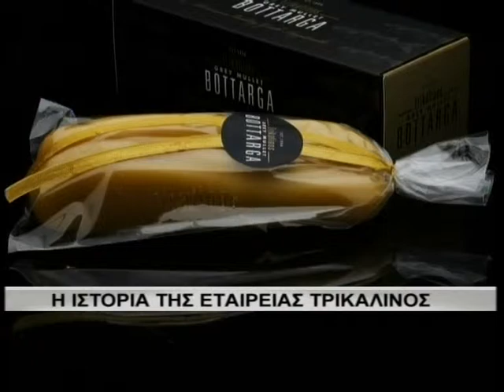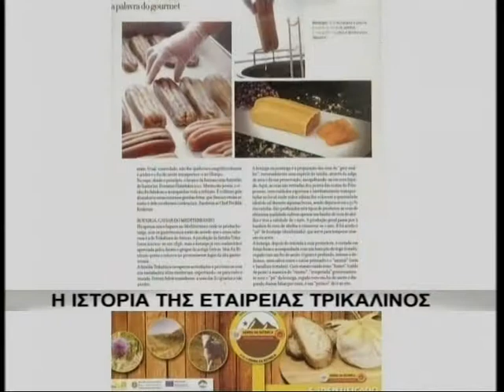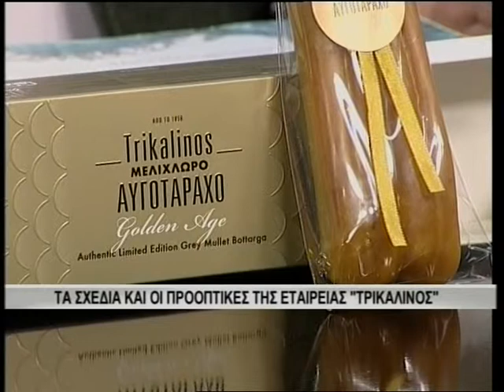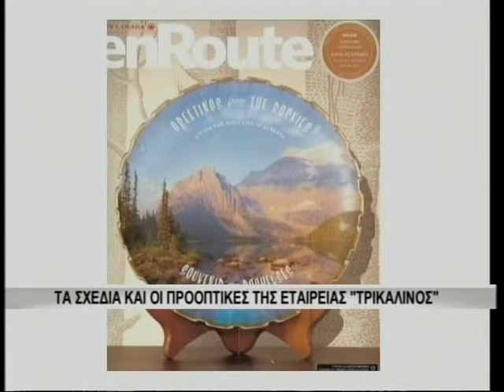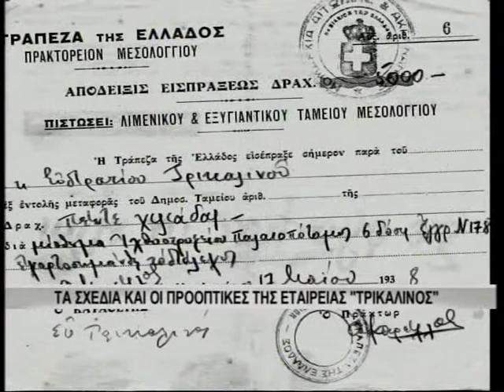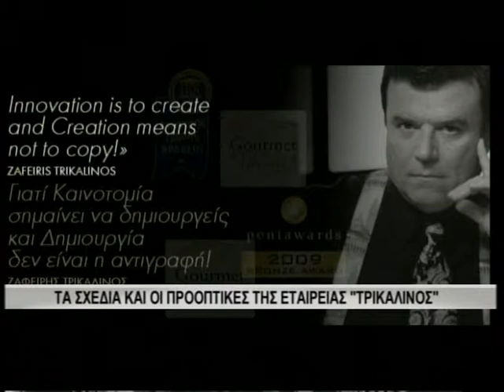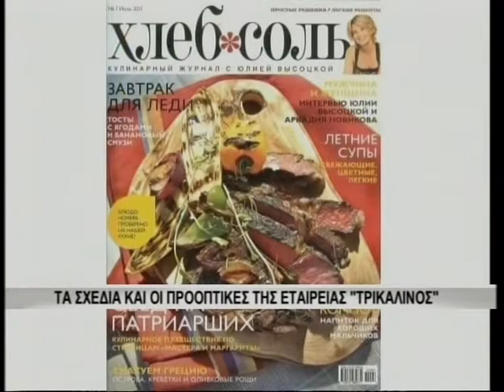SBC_ΖΑΦΕΙΡΗΣ ΤΡΙΚΑΛΙΝΟΣ (Α' ΜΕΡΟΣ)